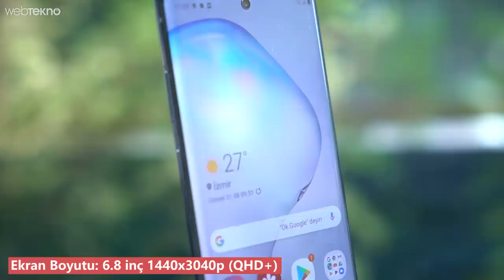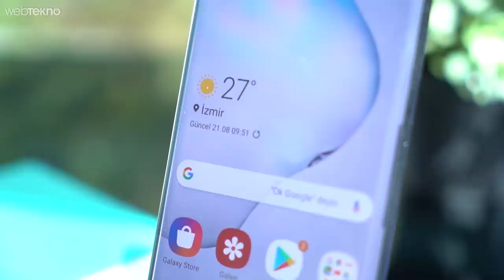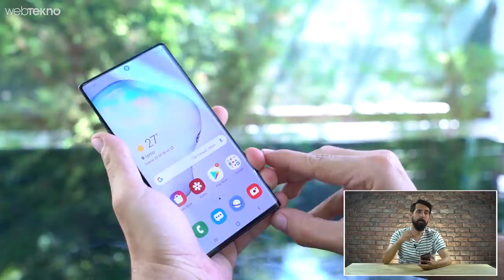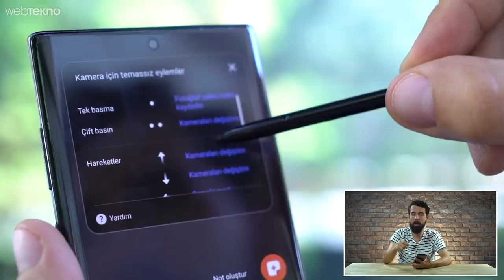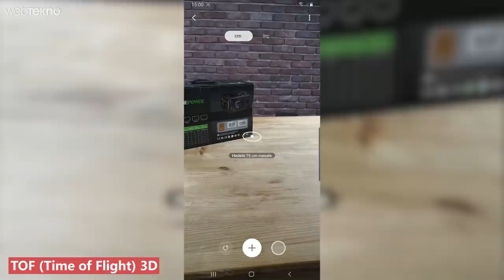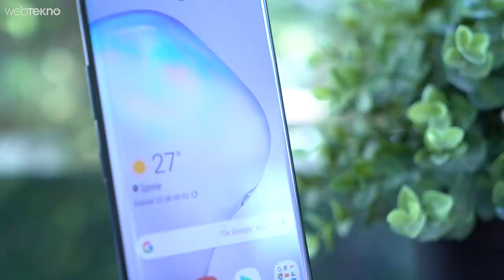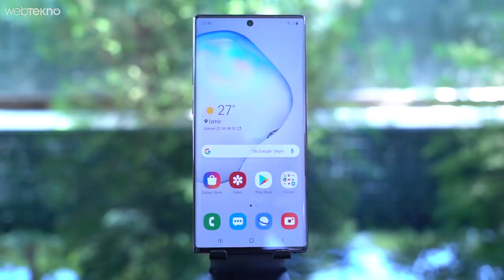En Pahalı Samsung: 11.500 TL'lik Samsung Galaxy Note 10+ İncelemesi (Almaya Değer mi?)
Arkadaşlar Note 10+’a güzel bir sağlamlık testi de yapacağız. Tabi bizden kurtulma şansı yok cihazın. Fantastik önerilerinizi yorumlara bekliyoruz.

Tasarımla hızlıca giriş yapalım. Çünkü iddialı bir tasarımla birlikte geliyor. Önceki modellere göre en büyük değişiklik tabi ki ekran ve çentiğin kaldırılıp ortaya bir tane kamera konması. Yani bu küçük kamera deliğini yok sayarsak tam ekran bizleri karşılıyor. s10da sağda bulunan delik ortaya taşınmış diyebiliiz. BU tasarımı seven de var sevmeyen de ancak bana kalırsa çentikten daha şık duruyor.  note 10+’ta ekranımız 6.8 inç ve 3040’a 1440 çözünürlük sunuyor. + olmayan modelde ise ekran 6.3 inç ve 2280’e 1080’lik bir çözünürlük sunuyor bizlere. Ekran oldukça canlı, parlak ve renkler göze oldukça güzel gözüküyor. Hele ki 10+’ta video izlemek çok keyifli. Telefon büyük olmasına rağmen tek elle tutuş hissiyatında çok büyük problem yaşatmıyor. Tabi ki köşelere ulaşmak zor ancak öyle elden kayıp gidecekmiş hissiyatı yok. Parmak izi okucuyucusu ekranın içine yerleşmiş durumda. Kullandığım süre boyunca hiç bir sorunla ‘okumama geç açılma’ gibi karşılaşmadım.   Telefonun sol kenarlarında ses açma kısma ve güç tuşu yer alıyor. Bildiğiniz gibi artık bixby tuşları kaldırıldı. Onun yerine güç tuşuna bir süre basılı tutmanız gerekiyor ki, en başta olması gereken sanki buydu zaten. Gayet sağlam duran bir metal çerçeveye arka ve ön tarafta cam eşlik ediyor. Ön ve arka taraf cam ve gorilla glass ile korunuyor ancak kaçıncı nesil olduğu konusunda net birşey bulamadım. Muhtemelen 6’dır diye düşünüyor.  Bir çok farklı renk seçeneği mevcut tabi. Tasarım olarak bana kalırsa note 9’un üzerine baya birşey eklenmiş ve gerçekten şık bir telefon haline gelmiş her iki modelde.

Tabi note serisinden bahsediyorsak en önemli detaylardan biri s-pen yani kalemine de değinmemiz gerekiyor. Tabi ki kalemimiz yeni özellikler kazandı. En önemli yenilik tabi ki 6 eksenli bir jiroskop haline gelmiş olması. Mesela kalemi kendi etrafında döndürdüğünüzde kameralar arasında geçiş yapıyor ya da sağa sola ittiğinizde galeride resimleriniz arasında dolaşabiliyorsunuz. Aşağı yukarı kaldırarak ses seviyesini kontrol edebiliyorsunuz. Bir sürü kısayollar var ve telefon sizlere hepsini öğretiyor. Tabi bununla sınırlı değil olay. Çünkü uygulama geliştiricilerinin de S-pen üzerinde optimizasyon yapabilecekleri bir platform gelecek. Bu da yine kalemle yapılabilecek bir sürü yenilik anlamına geliyor. Ayrıca yine kalemle birlikte AR Doodle’lar yapabiliyoruz. Yani yaptığımız tasarımlar direk videonun içinde sizi takip ediyor. Oldukça eğlenceli videolar çıkarabilirsiniz. Kalem şarjlı bildiğiniz gibi. Ancak korkulacak bir durum yok. 5 dakika civarı takıyorsunuz 10 saate varan bir kulanım sağlıyor. Zaten pilini bitirmek imkansıza yakın kalemin. Yedek uclar da kutunun içinde sizleri bekliyor.

Sıra geldi kameralara. note 10’da 3 note10+’ta 4 tane kamera mevcut. Aynı olan şeyler, Ultra geniş açılı 16 mp’lik f2.2 diyaframlı lens, 12 mp’lik f1.5 ve f2.4 arasında geçiş yapabilen ana kameramız ve 12 mp’lik 2 kat optik yakınlaştırma yapabilen f2.4’lük lensimiz. 4. kamera ise sadece 10+’ta var ve samsung bunu depthvision olarak adlandırıyor. Derinliği ölçebilen bu kamera artırılmış gerçeklikte, belirli ölçüm uygulamalarında ve en önemlisi portre fotoğraflarında oldukça işimize yarıyor. Oldukça hızlı fokuslayan kameramız geniş dinamik aralığıyla birlikte hem iç hem de dış mekanlarda doğru pozlamalar yapabiliyor. Flaşlı çekimlerde de iyi iş çıkardığiını söyleyebiliriz. Bazen renkleri doygun yapmak adına abartıp fotoğrafları olduğundan çok daha kontrastlı çekimler yapıyor. Çok nadiren de olsa arka plan bulanık fotoğraflar da hesaplamalarda hatalar olabiliyor.

Video tarafına baktığımızda ise 4K ve 1080P videoları saniyede 60 kare çekebilyor. Ağır çekimde de 1080P’de 240 720O’de 960 kareye kadar çıkabiliyor. Super steady denilen ve samsung cihazlarda görmeye alıştığımız titreşim engelleme özelliği de tabi ki mevcut. Zaten örnek videolar ve fotoğraflar arka planda sürekli dönüyor. Şahsen ofisimize gelen en iyi kameralı telefonlardan birisi diyebiliriz 10+ için.

Biraz da donanıma ve pile geçiş yapalım. Note serisinde samsung genellikle en üst seviye donanımı sunmayı hedefliyor. 8 çekirdekli Exynos 9825 işlemci barındıran telefon, GPU tarafında Mali g72mp12’yi kullanmakta. 10+’ta 12 gb ram yer alırken 10’da ram 8 gb’ki her ikisi de donanım konusunda oldukça yeterli. Hafıza tarafına bakacak olursak 256 gb’lık depolama bizleri karşılıyor. İsterseniz harici olarak 10+’a 1 tb’a kadar microsd kart takabilirsiniz. Donanım anlamında pek bir şey söylemeye gerek yok. Zaten günümüzün en güçlü donanımlı Android cihazlarından birisi diyebiliriz. Gelin 10 dakikalık bir pubg oynayalım o sırada ben de pilden bahsedeyim sizlere.